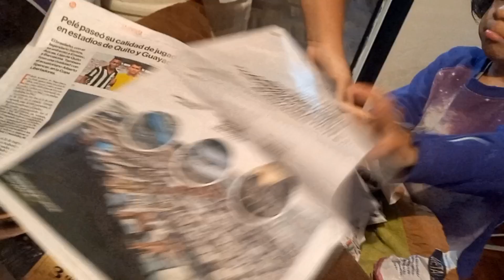despidiendo al año viejo en familia en Ecuador#enmivlog